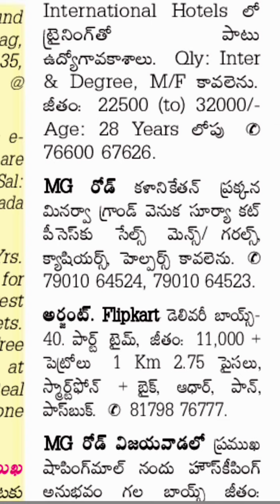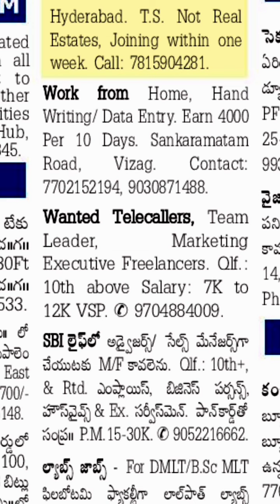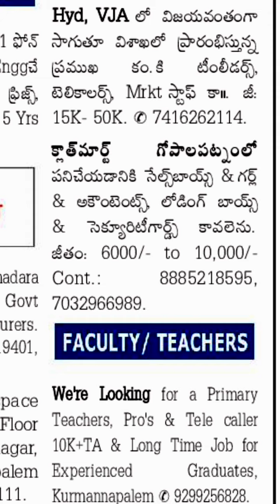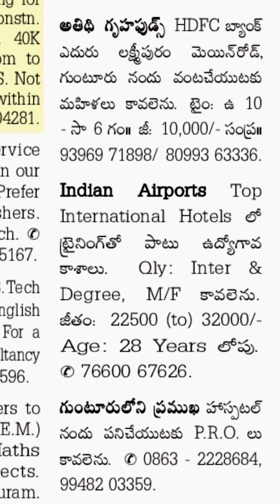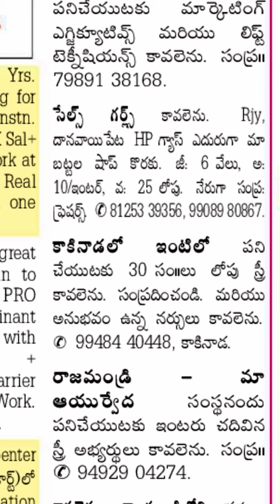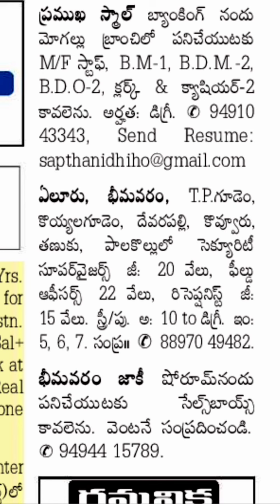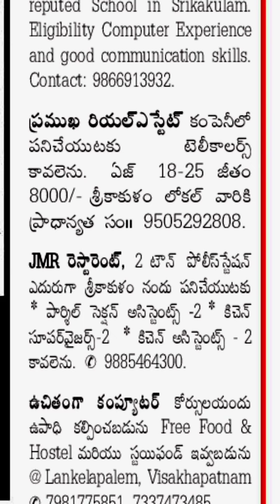Today jobs in Visakhapatnam|| Vijayawada|| Guntur| East godavari ||West godavari||Srikakulam 5-10-21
Vijayawada             : 00:00:01
Visakhapatnam.    : 00:59:5
East Godavari.       : 03:35:4
Nellore.                    : 05:18:9
West godavari.       :04:34:9
Guntur.                     : 02:38:0
Srikakulam.            : 05:45:7